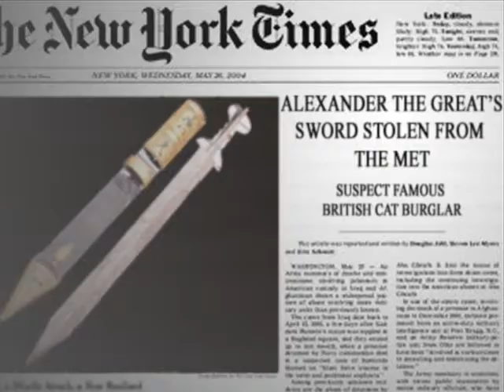TAKE ME IF YOU CAN by Karen Kendall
Trailer for the first book in a new series by Karen Kendall. Available April 1st from Signet.